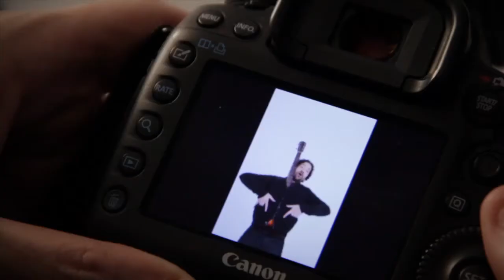VENIDOS A MENOS sesión de fotos por Sweet Media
Sesión de fotos para prensa, posters y CD de Venidos a Menos.  realizado por Sweet Media